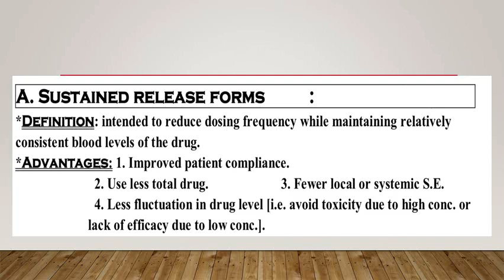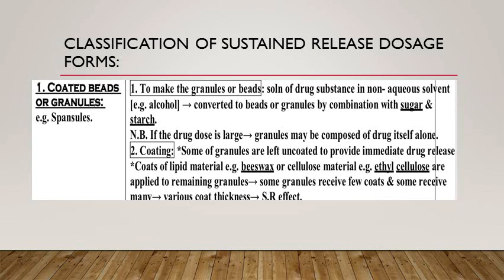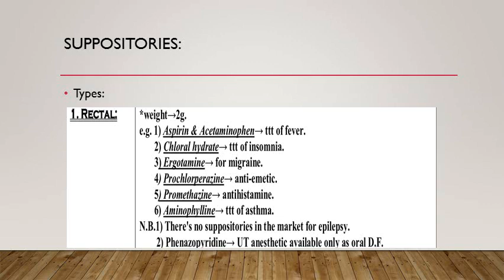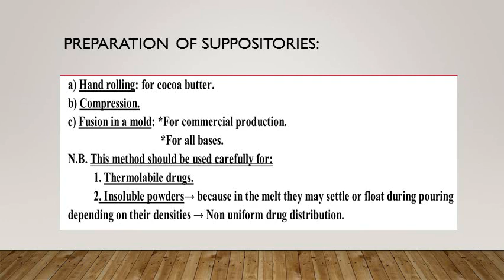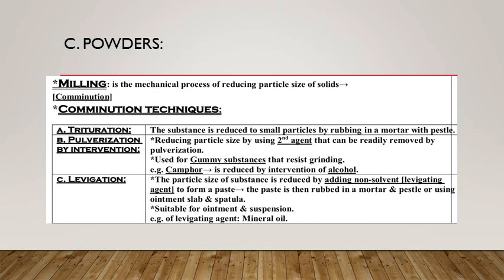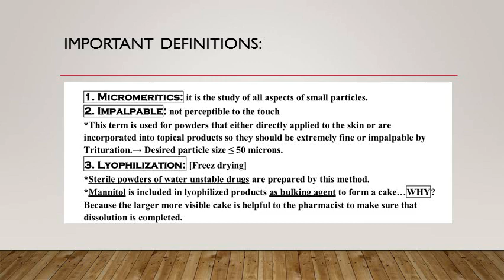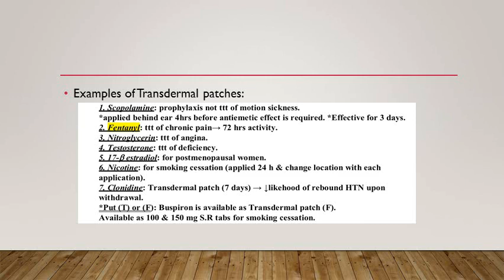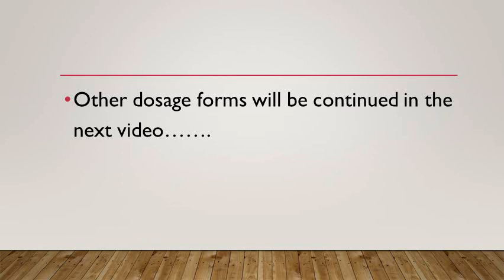Drug dosage forms KAPS exam material